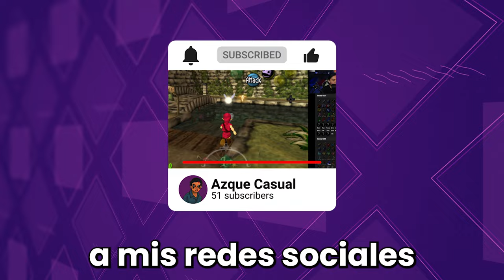Zelda OOT & MM FUSIONADOS y NADA ESTA DONDE DEBERÍA ESTAR - Randomizer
Alguien fusionó estos dos grandes juegos y no solo eso, si no que le sumo más cosas para jugarlo como randomizador de ítems y mucho más! Es el mejor juego que hay por el momento. zelda randomizer en español directamente desde mexico
Azque Into The Azque-Verse
👉 Canal De Musica 🎶: @Aquenon11
👉 Canal De Lives 🤩: @thecompasmedia
👉 Canal De Muchos Juegos 🎮 : @azquecasual
Con solo darle like, comentar o compartir me ayudas ¡Un montón!